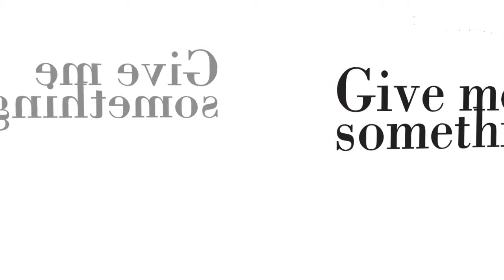KINETIC GRAPHICS : Amelia Lee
SUBJECT: Kinetic Graphics
ASSIGNMENT DETAILS: Portfolio Showcase Exercise
STUDENT: Amelia Lee